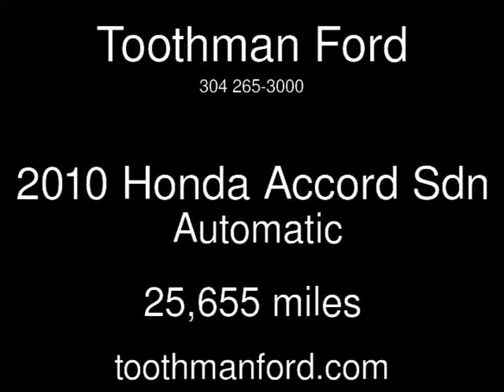2010 Honda Accord Sdn Used Cars - Grafton,West Virginia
See more details about this used car This 2010 Honda Accord Sdn with 25,655 miles is for sale at Toothman Ford.